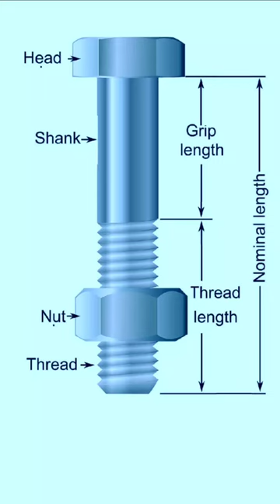Parts of Bolt.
Promaster,
piping engineering, piping engineering jobs, piping engineering design, piping engineering interview questions, drawing engineering, pipeline engineering, engineering,